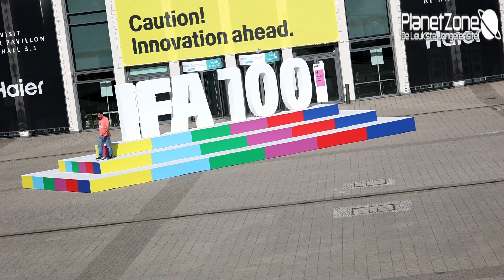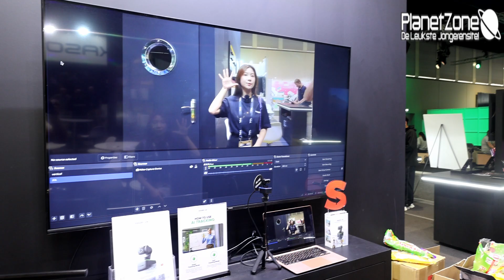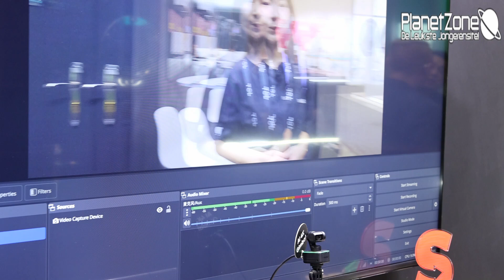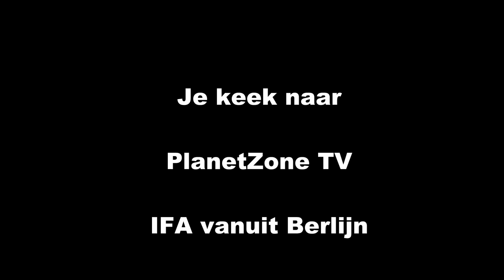PlanetZone TV: IFA 2024 INSTA360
Vandaag nemen we je mee naar een nieuwe webcam technologie, de insta360 Link die werd gepresenteerd op de IFA.

PlanetZone Media is voor de zevende keer aanwezig bij de IFA in Berlijn!De IFA is de grootste electrotech beurs van de wereld dat dit jaar zijn 100 jarig bestaan viert. We nemen je mee naar de leukste en nieuwste technische snufjes